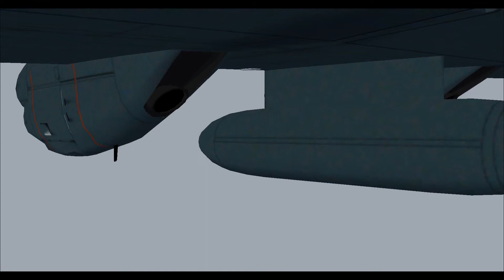McMurdo Station (NZPG) to Rodolfo March Martin (SCRM) FSX US Navy LC 130 Wing View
Navy VXE-6
2045Z

Ethan Khakmahd
Jimmy Anderson

Requested by: Phake Nick

Takeoff:  0:01:00
Landing:  8:42:00

Before requesting flights, please make sure the flight has not been previously posted.

usp=sharing

XpXJ3lLPDb2Poi66u1GSHd64FI8/edit?usp=sharing

Computer specs:
Processor:      Intel(R) Core(TM) i5-7400 CPU @ 3.00GHz 3.00 GHz
Installed RAM:  16.0 GB DDR4
Graphics Card:  NVIDIA GeForceFTX 1060 6GB
Operating System: Windows 10 Pro

Weather: Active Sky AS16
AI Aircraft: World of AI
Texture Enhancements: REX Worldwide Airports
Ground Crew: GSX
Flight Plan: SimBrief.com
Playback Media: FS Recorder
Recording Media: OBS Studio and Free PC Audio Recorder
Video Encoding: H.264 Encoder
Route: ZELBA3 ZELBA 79S170E 81S180E 83S120W 82S110W 81S100W 80S090W 78S080W 74S070W 64S060W IRJ

Don't Forget to Rate and Sub!